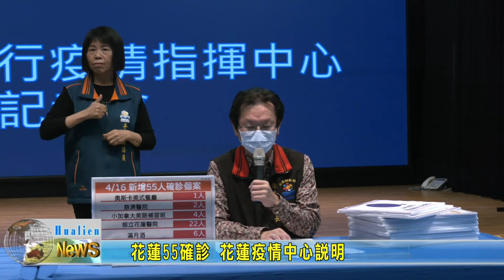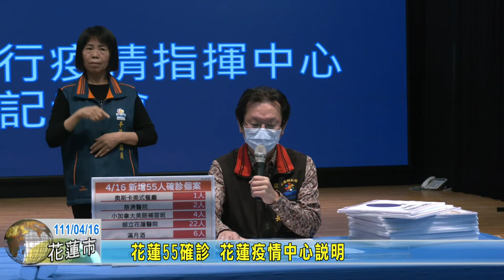20220416 01 花蓮55確診 花蓮疫情中心說明